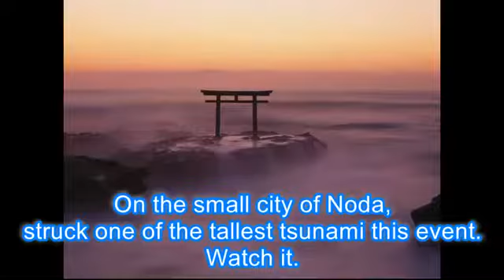Destruction of Noda town Tsunami Japan 2017 complete edition #156